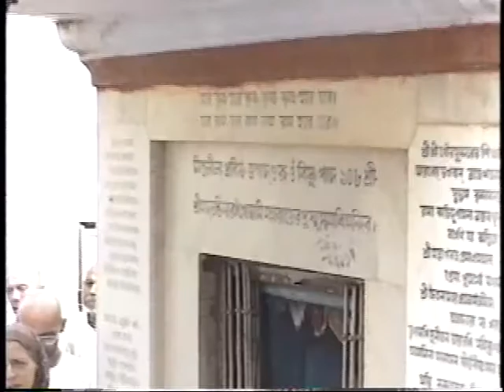19971017 Vrindavan Imitala Radha Gopinath Jhadu Mandala Srngarvat Darshan at Seva Kunj in Math P2 Ta